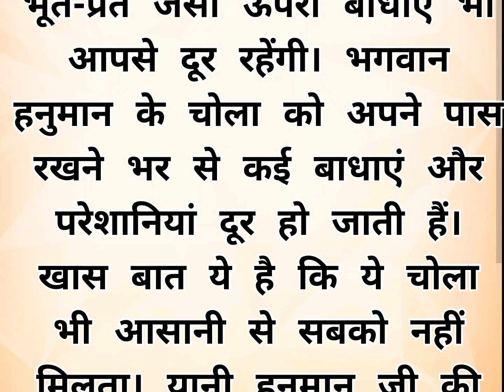हनुमान जी के उतरे हुए चोला का चमत्कारिक उपाय |Dharmik Astha | Vastutips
vastu Dosh Ko Mitane Ke liye KyaKaren
 What To Do To Erase Vastu Shastra
Vastudosh ke Lakshan kya Hote Hain
ghar ka Vastu dosh kaise check Karen

Vastu upay
vastu tips
Vastu in Hindi
vastu totke
Vastu Shastra
Vastu ka prayog
# Vastu ke Labh
ghar mein Vastu ka dosh
# dukaan Mein Vastu ke prayog